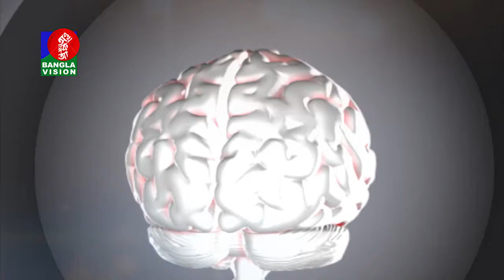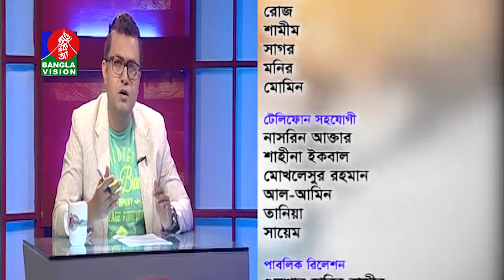Amader Moner Kotha | kapor bikrite protarona 03 | Planning & Presentation: Shamim Shahed | Ep-61